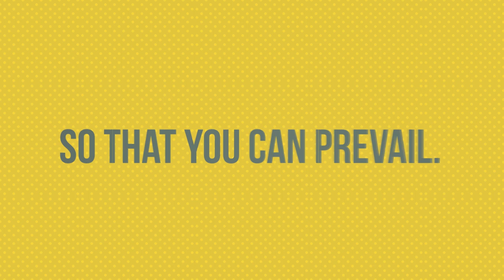As much as a Rat's Tail: Korean Slang Kinetic Typography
Get Slang & be part of the party! From K-pop to Gangnam style, 'As much as a Rat's Tail' is your invite to the inner circle of Seoul!